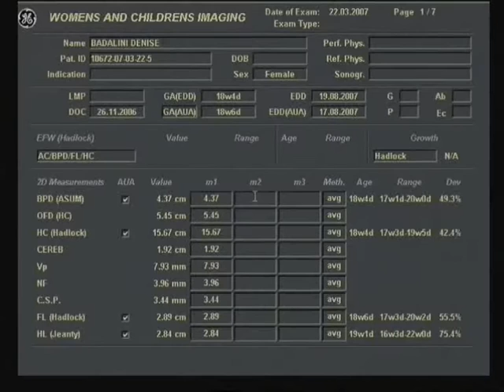Thomas' 19 week ultrasound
Almost halfway through the pregnancy! This video features extended 4D imagery (three dimensional image moving in real time).